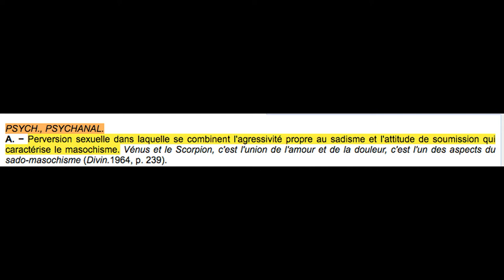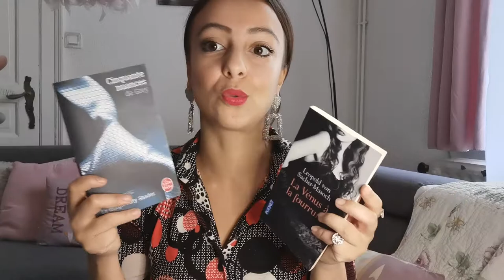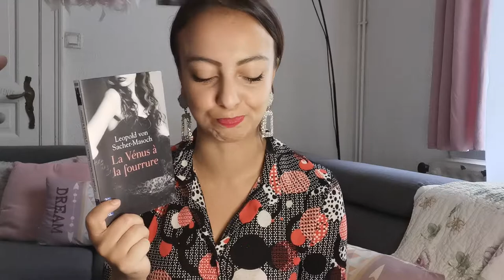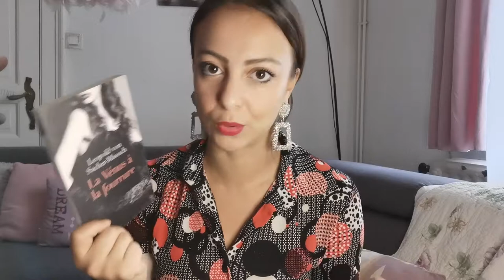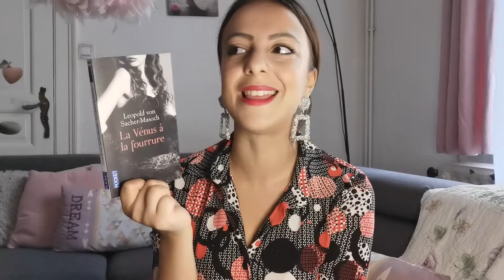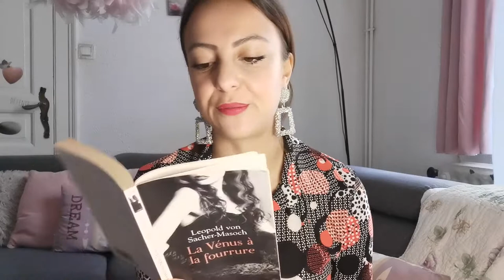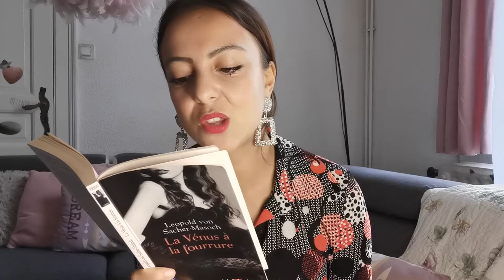Le sadomasochisme (S01 , E04) 📚 🔞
Bonjour et bienvenue dans le quatrième épisode de la saison sexe et littérature. Je vous parle aujourd'hui du sadomasochisme en vous proposant d'analyser deux livres aux époques bien différentes.

01:21 : Deux livres sur le sadomasochisme (50 nuances de Grey & La vénus à la fourrure)
06:19 : Les ressemblances entre les deux livres.
09:53 : Les différences entre les deux livres.

Pour me contacter et/ou pour suivre mes aventures, c'est sur Instagram que ça se passe